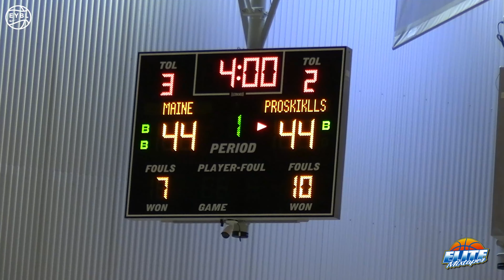Cooper Flagg GOES OFF For 52 Points & 12 Rebounds! EYBL 2023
6'8 Cooper Flagg finished with 52 points and 12 rebounds in a loss to Pro Skills last night at EYBL session 1 in Emerson, Georgia.

Cooper is currently ranked #2 in the Class of 2025 by ESPN. Cameron Boozer is the only player ranked ahead of him.